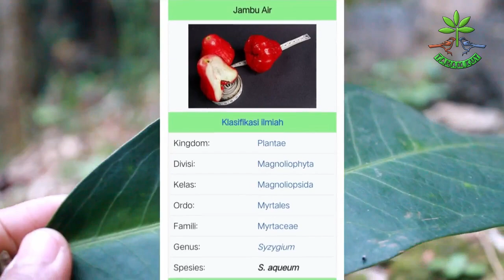HEBOH!!! Tanaman Jambu Air Tumbuh di Tanaman Salam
Kali ini tanam kuy akan share tentang cara Sambung Sisip Jambu Air Ke Batang Salam.

Penasaran gimana caranya ?

Kuy tonton aja videonya sekarang!
*Jangan di-skip-skip ya.. Rugi deh! *
Saksikan juga video berikut 👇👇👇
Stek Pucuk Tanaman Zaitun
: Tanam Kuy.